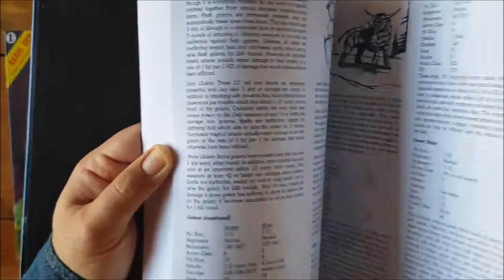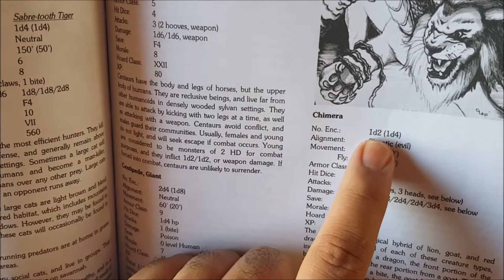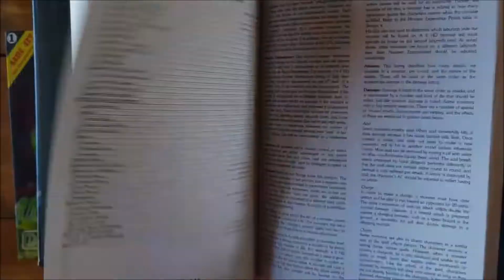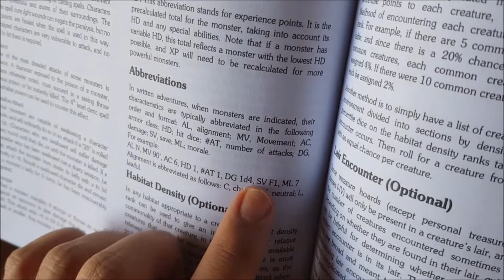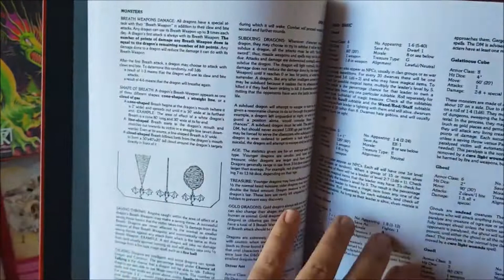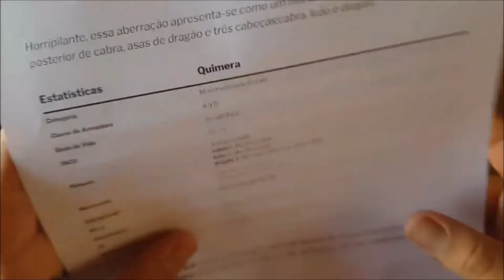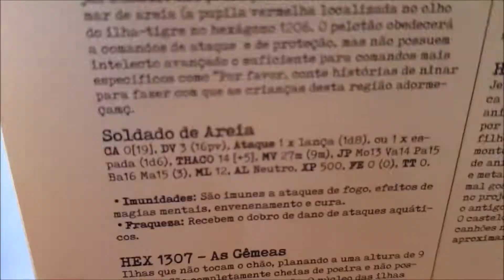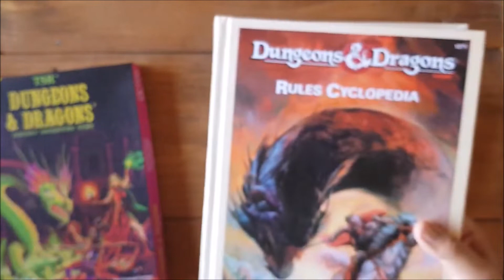Dados das criaturas (D&D-OSR)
A pedido do grande Vitor, nos comentários, resolvi destrinchar as fichas das criaturas do D&D da era TSR

Como ajudar o canal:
Deixe também seu comentário para compartilharmos XP, que é o grande objetivo do canal!

Adquira os fanzines d20age, de minha autoria, no site da loja Sagen editora

Caso queira acompanhar mais deste tipo de conteúdo, segue nossa árvore de